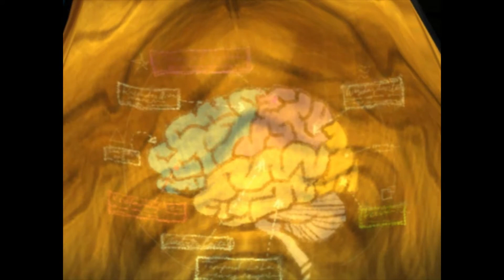Psychonauts Let's Play - Part 1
Hey Guys! Like I promised here is my first Psychonauts Let's Play Video! The day I recorded this I was a little tired from staying up for Amnesia and there are a lot of cut scenes so I don't talk much, but ill be back to my former self in no time.

Like the new intro? Thank our newest member: Jake L.!

*Google+: broken